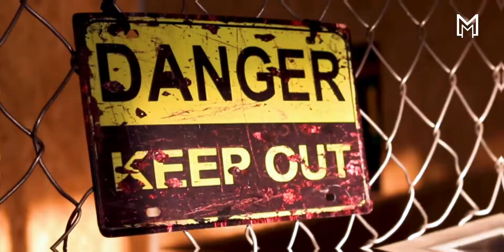Mattherns Showreel 2020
Did you know that videos garner over 1 billion views on Youtube everyday?

At Mattherns Media, we are fully equipped with the right tools and creative storytelling techniques to bring your brand to life with an engaging and professional video that is sure to capture the attention of your target audience!

We can help you conceptualise and execute creative video ideas to better engage your prospective clients which will help you bring in more views and increase your brand's awareness & reach!